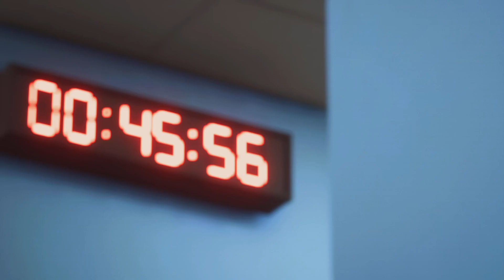EA SPORTS FC 24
Hi everyone, trying to get to div 1 and lets see how long it takes... pleas enjoy my regular content and like and share the video. thank you.